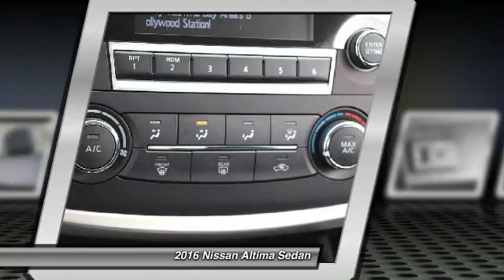2016 Nissan Altima Santa Clara CA GC211940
2016 Nissan Altima  - Stock#: GC211940 - VIN#: 1N4AL3AP6GC211940

4855 Stevens Creek Blvd.

Check out this 2016 Nissan Altima.   Featuring automatic transmission, it has 1 miles.  Contact the dealership today.